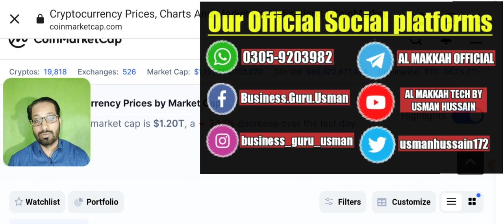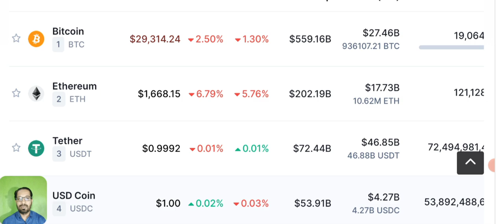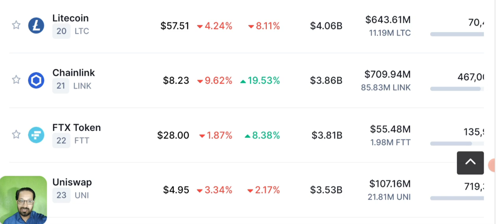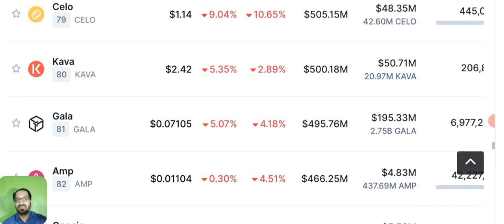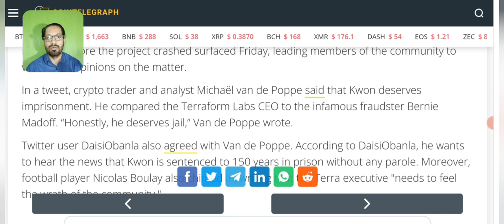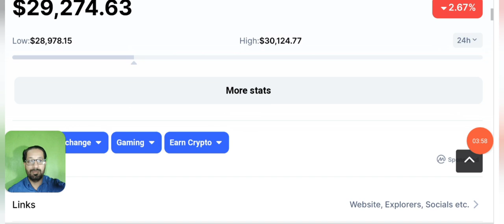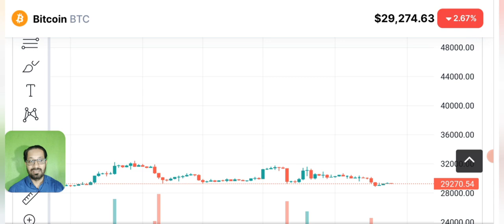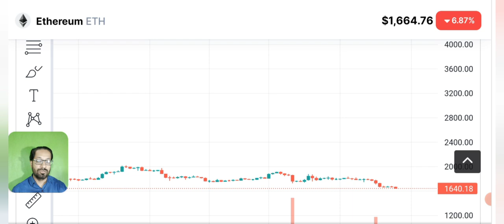Terra Luna 2 and Lunc in danger ? - Crypto news today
Asalam o alikum dear viewers, today i will share with you the latest daily crypto news, update  & price prediction of Bitcoin and luna classic LUNC and luna 2.0.

Reports that Terra (the new LUNA orLUNA2) founder Do Kwon allegedly withdrew $80 million monthly before the project crashed surfaced Friday, leading members of the community to voice their opinions on the matter.
What if the founder of terra crypto gets arrested ? What is the future of Luna coin ? New and old ?

_____________________________/SOCIAL LINKS\___________________________________